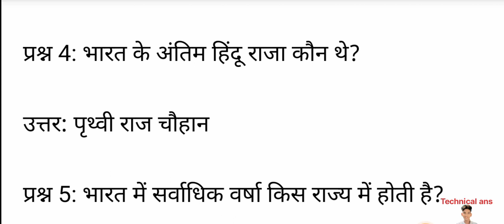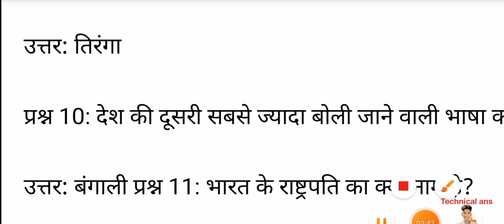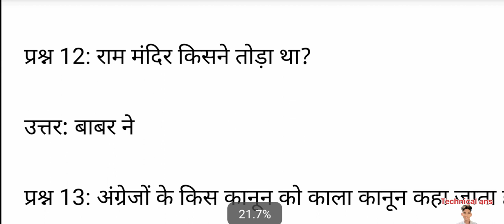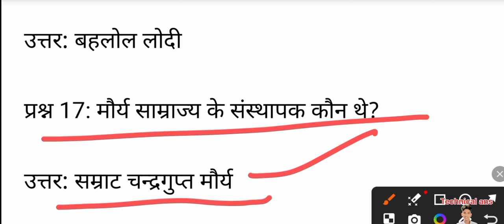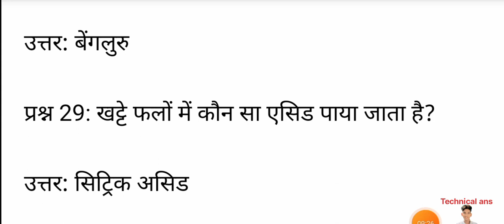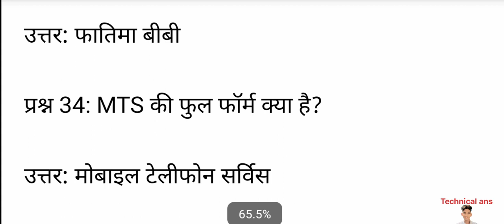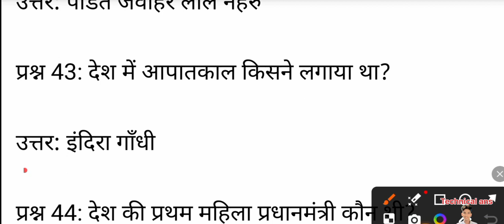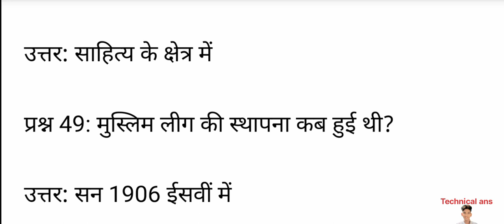Top 50 India GK quiz /India GK Hindi quiz /gk quiz/General knowledge/gk/gk